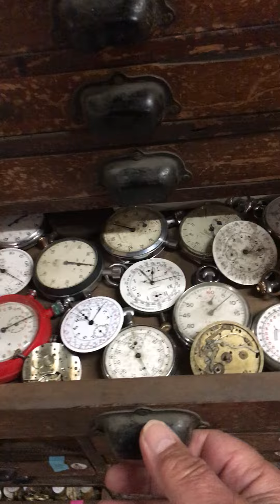STOCK 3 pièces horlogerie